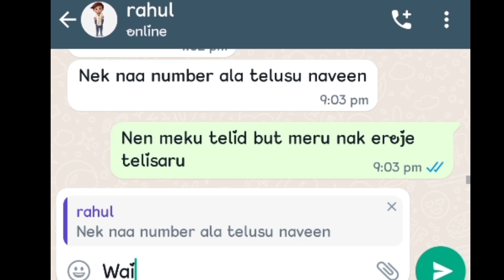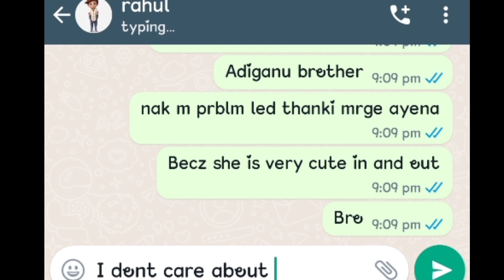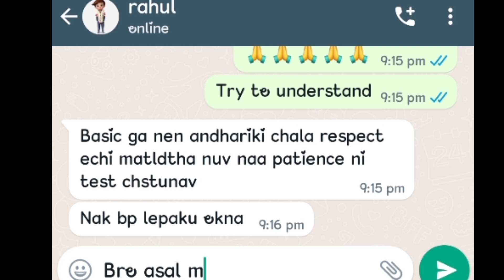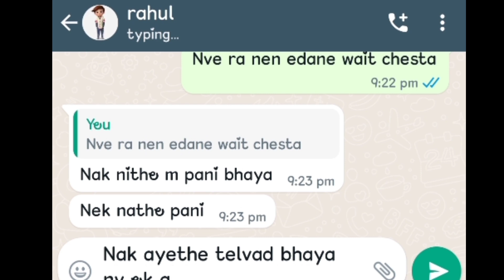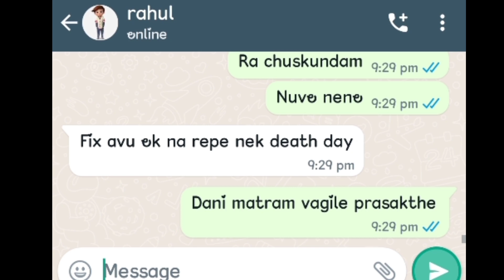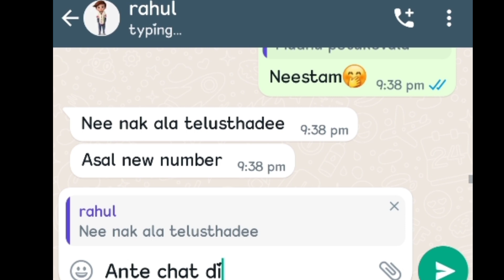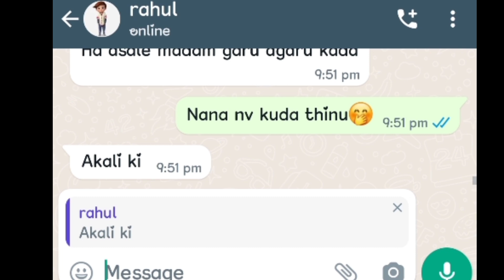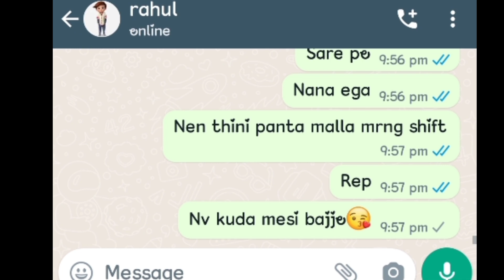Orphan girl period story ( part _7)// wife pranked on husband 😱what was his reaction🙄?lifelinetexts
In this video you can find Orphan girl period story ( part _7)// wife pranked on husband 😱what was his reaction🙄?lifelinetexts

leave your valuable comments in the comments section and give it a big thumbsup if u like this video

Non-copiright music is used in this video...

Non-CopyRightContent is used in this video...